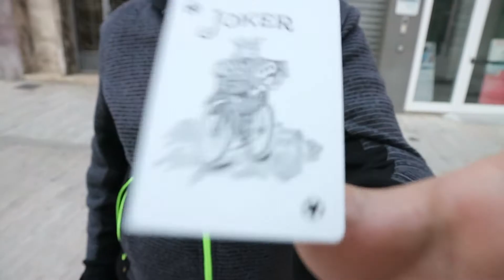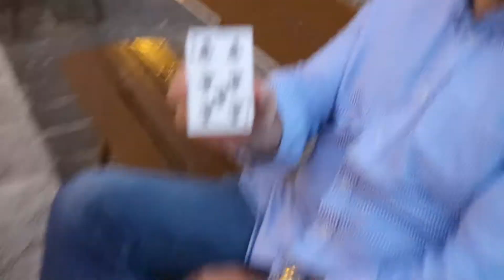MAGIE tattiche a PESCARA!